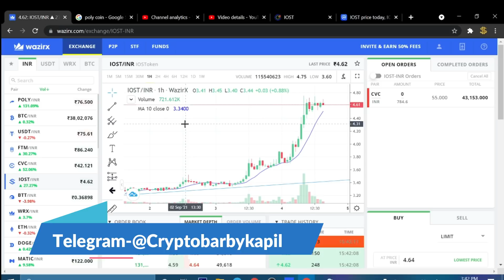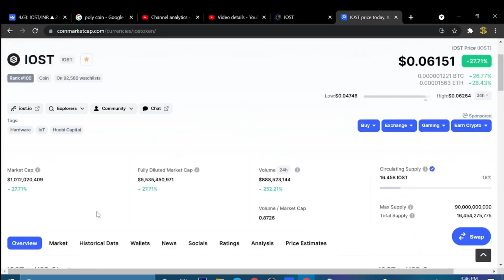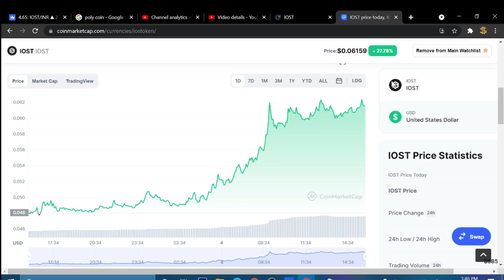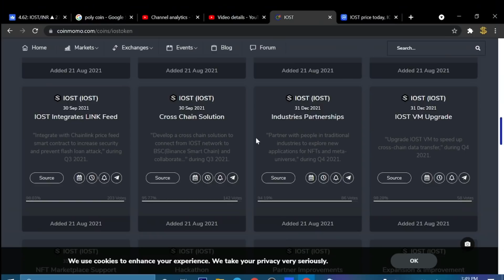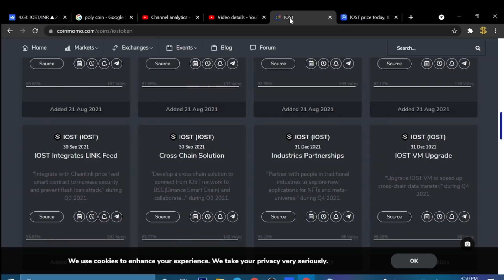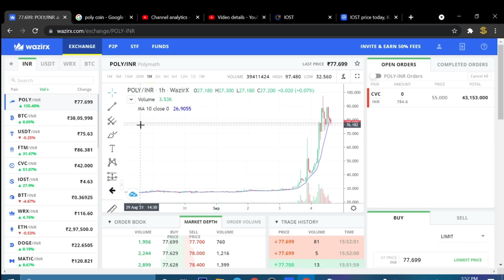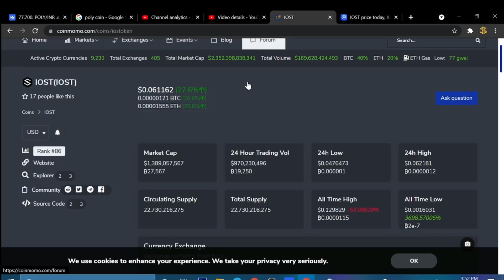यही है वो कॉइन जिसका आपको इंतेजार था | This Coin will give you Jumbo Profit in this bullrun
रखता है ॥ धन्यवाद ॥